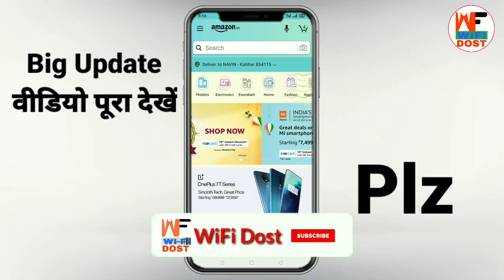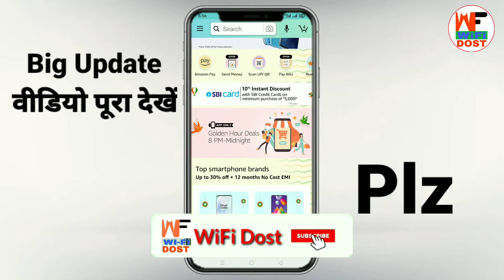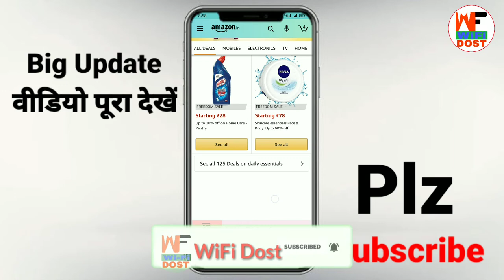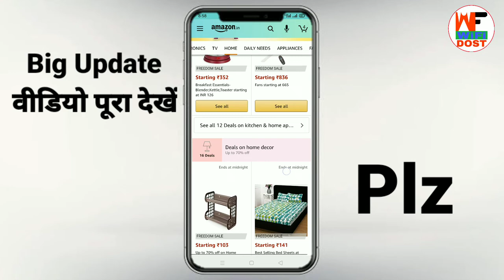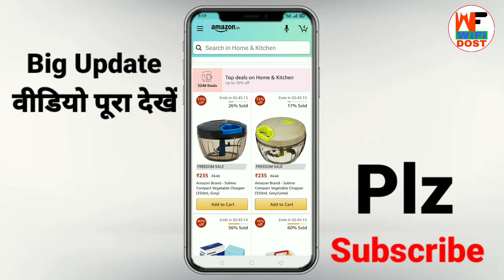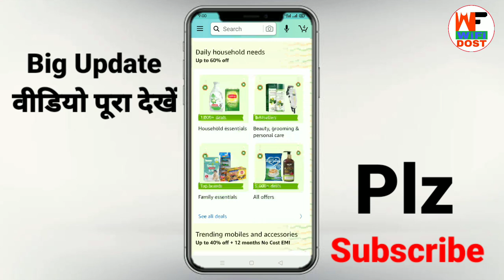amazon freedom sale 2020 | amazon freedom sale 2020 offers | amazon offers today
🔴 My Use 🔴